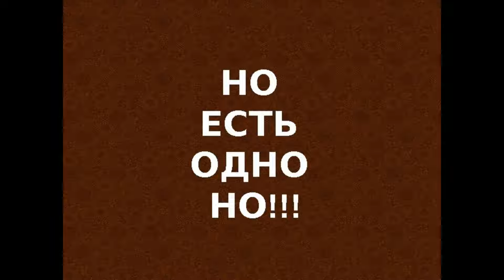Кто такие Аякс, Глей, Эсьемо и Хейли?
В этом ролике я кратко расскажу вам об Аяксе, Глей, Эсьемо и Хейли.

00:00 - Вступление
00:30 - Аякс
03:46 - Глей
06:47 - Эсьемо
10:02 - Хейли
13:50 - Моя месть Чревоугодию (Глютонию)
14:48 - Хейли
15:25 - Концовка